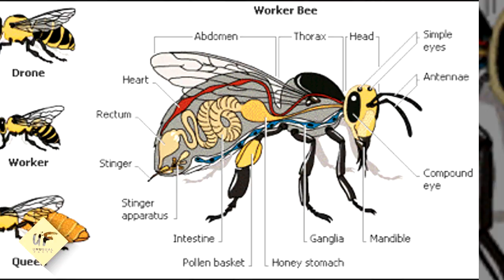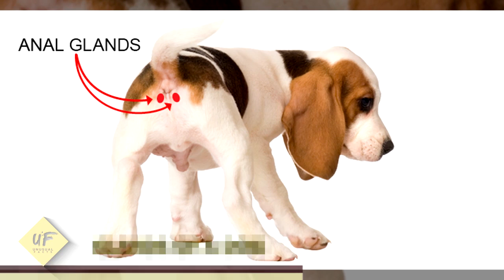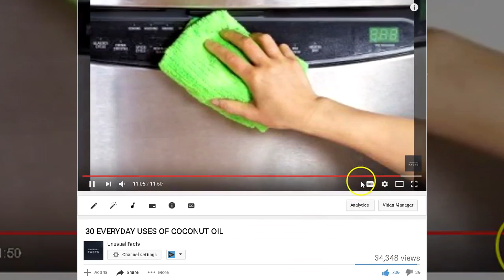20 Weird Facts About Animals You Might Find Hard To Believe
weird facts about animals
wried act of animals
A CHEETAH IS FASTER THAN A FERRARI
A cheetah can accelerate from 0 to 60 mph (95 km/h) in just 3 seconds. That’s faster than a Ferrari Enzo.
. The average cat sleeps 16-18 hours per day.

2. Calico cats are almost always female.

3. Most cats are lactose intolerant and should not be given cow’s milk.

4. Cats knead with their paws when they are happy.

5. A male cat is called a “Tom” and a female cat is called a “Queen.”

6. Cats can get tapeworm from eating mice.

7. Cats have more than 100 different vocal sounds.

8. An adult cat has 30 adult teeth.

9. Cats can run up to 30 miles per hour.

10. A cat can jump approximately seven times its height.

11. A female cat carries her kittens for about 58-65 days before they are born.

12. Cats cannot taste anything sweet.

MOTHS DO NOT HAVE STOMACHS
Moths have a mid-gut where the digestion occurs and a sack-like structure called the crop, where they store food. They live only for a week to mate and die after laying eggs.
A HONEY BEE HAS TWO STOMACHS
When a honey bee sucks up nectar from a flower though its proboscis, some of it goes into the main stomach to be used as food for energy. The remaining goes into a special stomach to be processed into honey.
ELEPHANTS USE THEIR EARS TO REGULATE BODY TEMPERATURE
Due to their immense size, elephants produce a lot of body heat. Thankfully, much of it radiates out through veins in their large floppy ears. An elephant can lose as much as 48 degrees Fahrenheit (9 degrees Celsius) through its massive ears.
THE VENOM FROM A POISON DART FROG CAN KILL 10 MEN
Don't go by their cute appearances – poison dart frogs are some of the deadliest animals on earth. A single poison dart frog possesses enough venom to kill 10 adult men. Sometimes, animals die simply by touching a spot where a dart frog had just been.
HUMMINGBIRDS CANNOT WALK
The smallest bird in the world, the hummingbird is immensely fast and swift and can fly backward, upside down and even sideways. However, their legs are too weak and tiny to support walking. The most they can manage is to shuffle sideways.